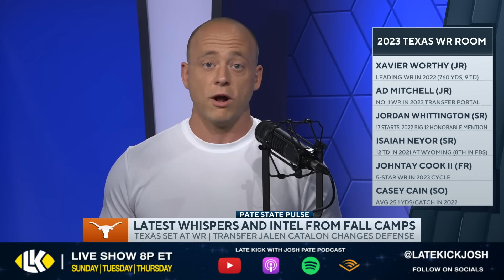Fall Camp Whispers & Intel - Friday Update (Late Kick Cut)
Fall camp has started as College Football teams coast-to-coast gear up for the 2023 season, and on Late Kick Live Ep 411 Josh Pate shared some of the latest whispers and intel to pay attention to. Does Steve Sarkisian have big things happening at WR and safety at Texas? Where will Iowa State and Oklahoma State turn at QB? All that plus a transfer making a big move at Tennessee. Let us know what you think in the comments below and be sure to SUBSCRIBE to the channel and CLICK THE BELL for notifications as we bring you multiple live shows per week!